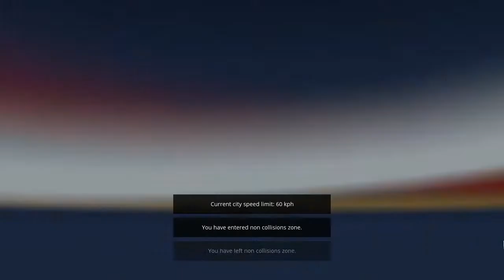robie na tego dziada ETS2 MP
CDA ✅